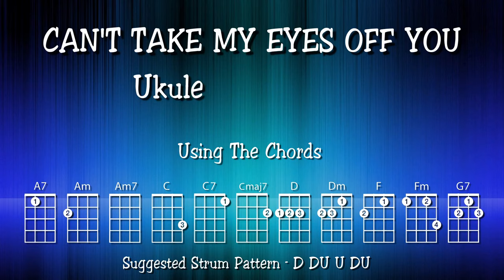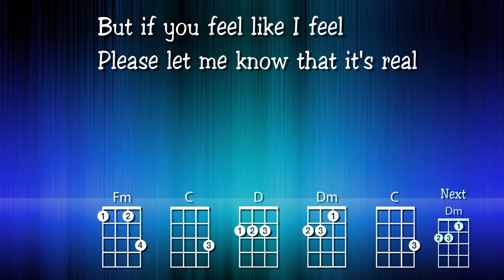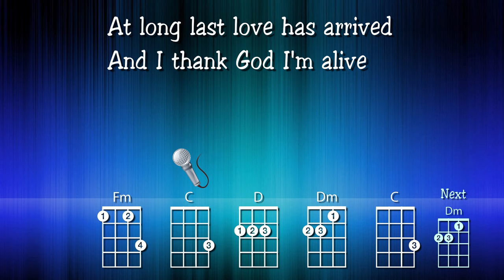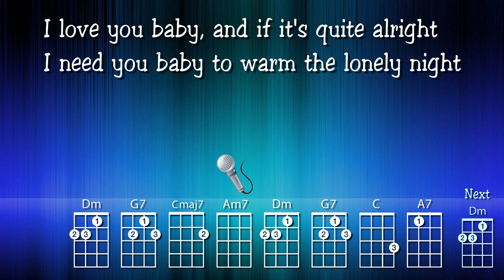Can't Take My Eyes Off You - Ukulele Play Along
Ukulele play along / Tutorial

Can't Take My Eyes Off You (You're Just To Good To Be True)
Andy Williams version, originally recorded by Frankie Valli.
Written by Bob Crewe and Bob Gaudio

Using the chords: A7  Am  Am7  C  C7  Cmaj7  D  Dm  F  Fm  G7

There are a lot of chords but MOST of them are very easy. Just be careful of the Fm.

Suggested Strum Pattern:  D DU U DU